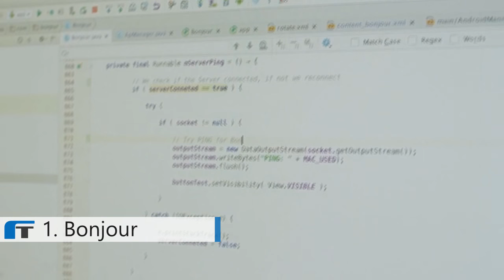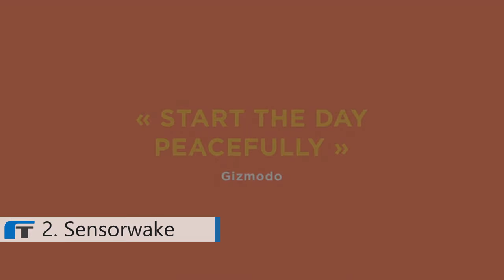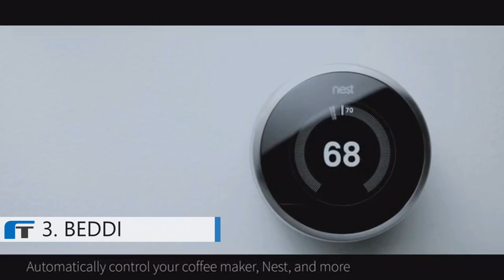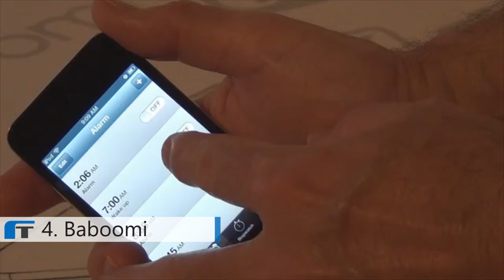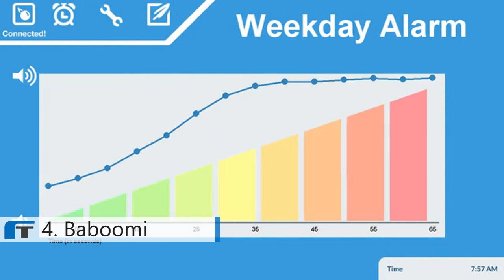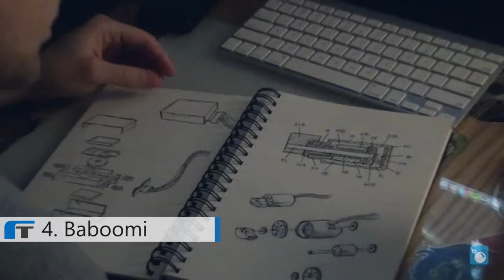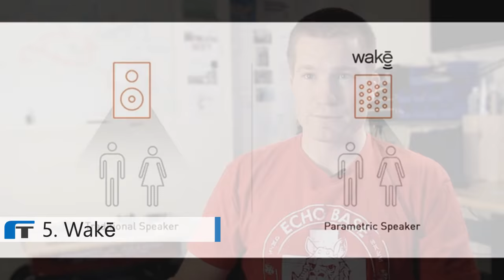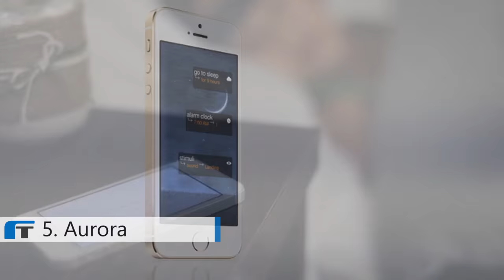6 Best Smart Alarm Clocks That Focuses On Waking You Up Comfortably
💗 Modern alarm clocks with sleep tracker, smart home control, traffic/weather reports and more...

Don't forget to leave a LIKE, Comment & Subscribe for the latest technology, smart alarm clocks, best alarm clocks, modern alarm clocks, alarm clocks, smartphone alarm clocks, tech news, Inventions and futuristic gadgets every week.